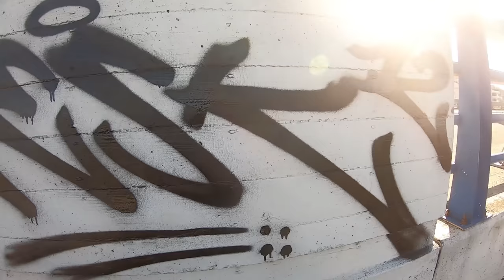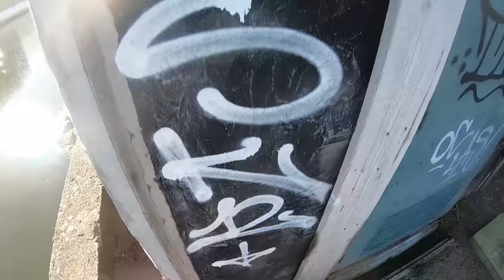Tagging and Bombing Mission 5